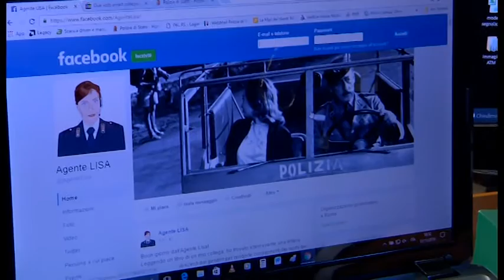In aumento truffe online e carte clonate: i dati della Polizia Postale